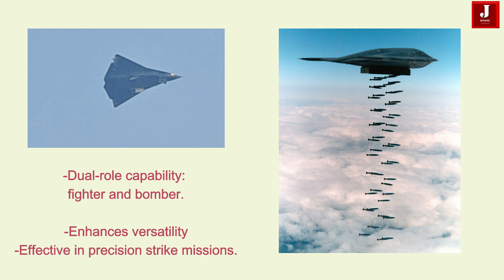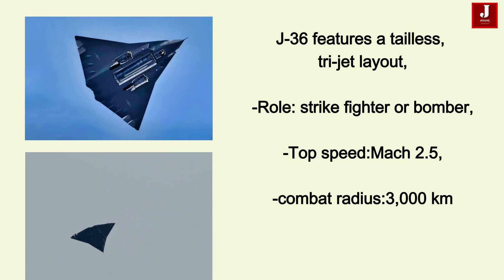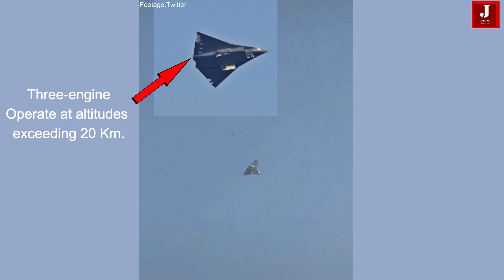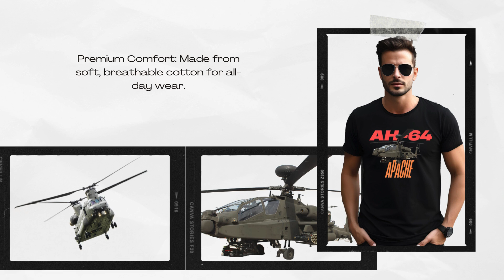China Stuns Western Aviation with Another Display of Its 6th-Gen Stealth Fighter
China’s Chengdu J-36 stealth fighter, potentially the world’s first sixth-generation aircraft to take flight, has been spotted again during a test run. A video of the flight has surfaced across multiple subreddits and YouTube channels.

First seen in the air on December 26, 2024, the J-36 sports a unique tailless delta-wing design. Developed by Chengdu Aircraft Corporation, the jet was photographed soaring over Chengdu. Coincidentally, a Shenyang J-50 from competitor Shenyang Aircraft Corporation was also spotted around the same time. The J-36 was accompanied by the Chengdu J-20S, the first-ever two-seat serial stealth fighter. Western analysts suggest the timing of these prototype flights may have been a tribute to Mao Zedong’s birthday, which falls on the same date.